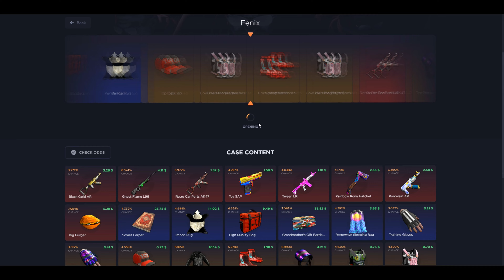NEW ROOF BUNKER / Rust Base Design 2x1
📌Wheel freespin code: D33EGBY

😎  Use until fixed :D  😎